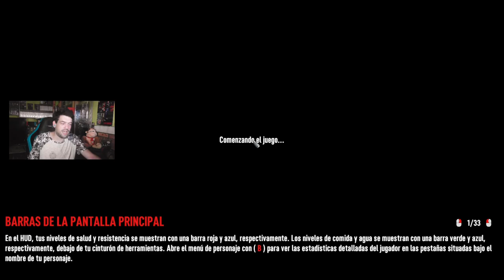PRIMEROS PASOS | 7 Days To Die #1